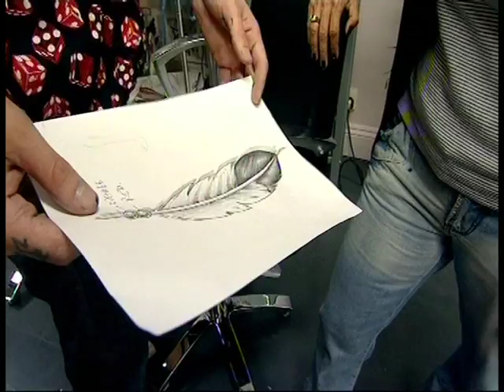London Ink - Samantha Fox!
Legend Samantha Fox visits Louis for an impressive memorial tattoo.